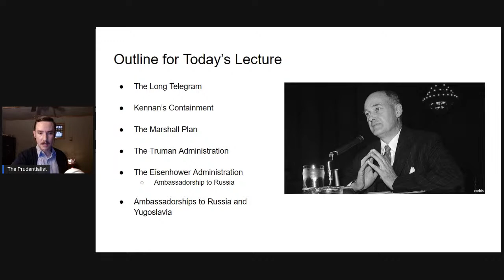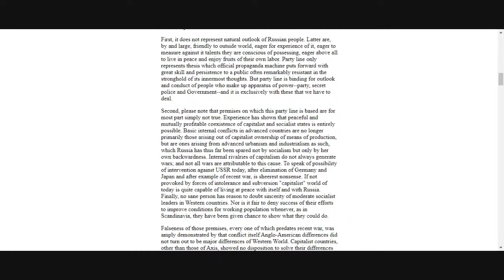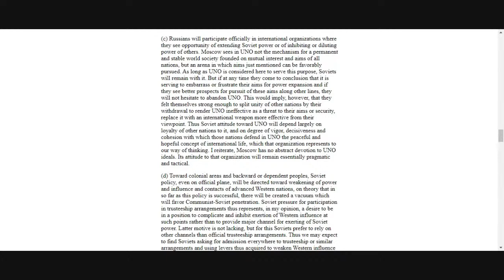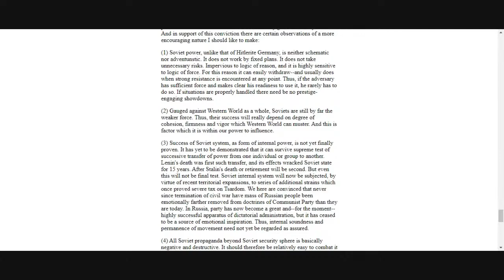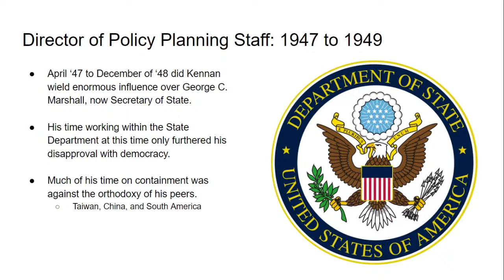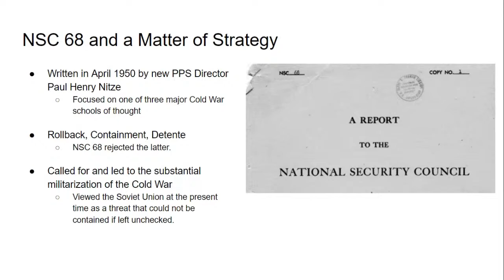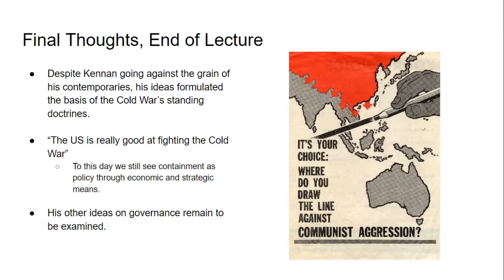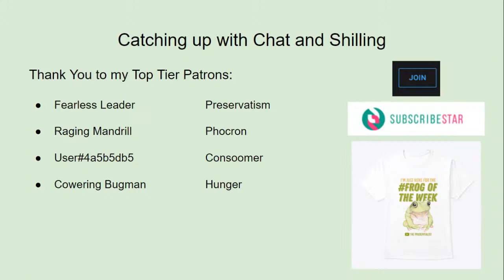The Sunday Stream 52: George F. Kennan Pt. 2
Today's second of three part series on George F. Kennan's life and work will discuss the Long Telegram, his time as Ambassador to Russia, Yugoslavia, and his time throughout the Cold War. This includes his clashes with Lippmann, Acheson, and more.